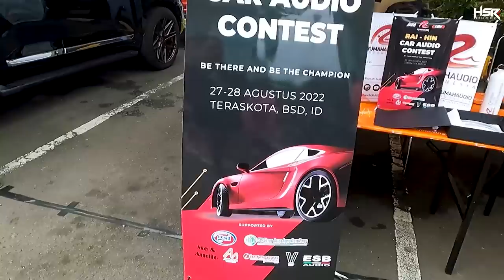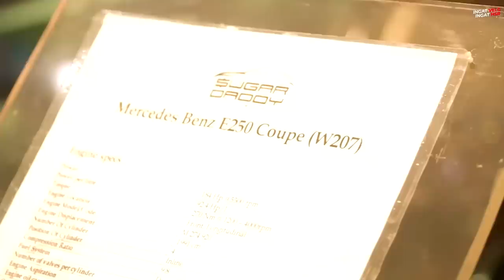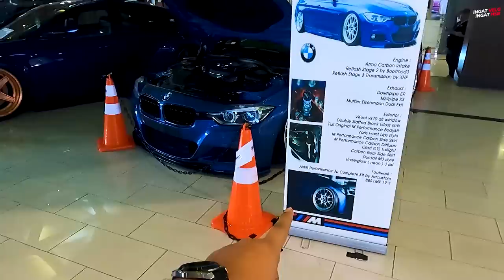Civic GT01 Dapat Best Honda Tuner Kontes HIN Evoria BSD